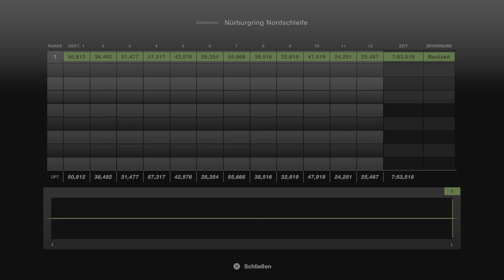Gran Turismo 7 #685 Aston MartinV8 Vantage S 15